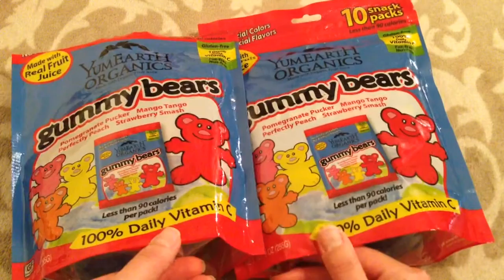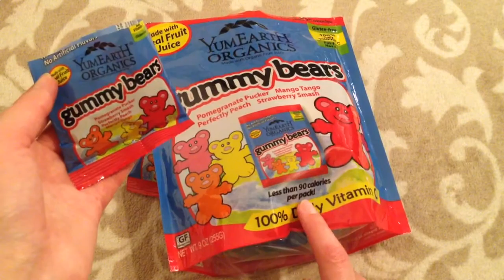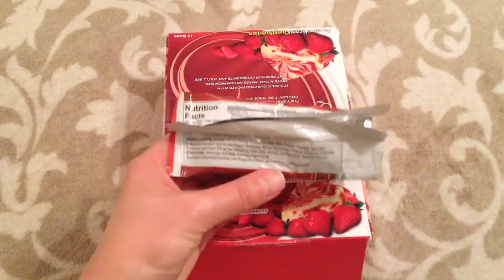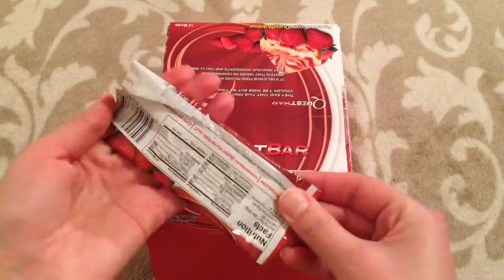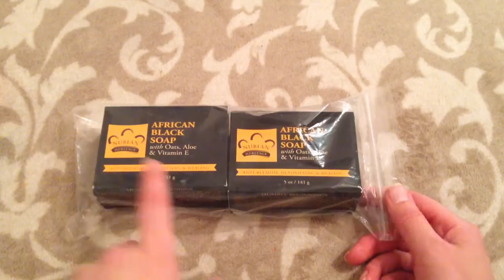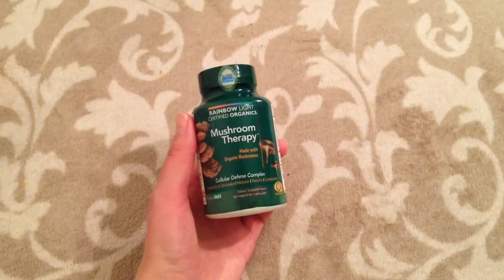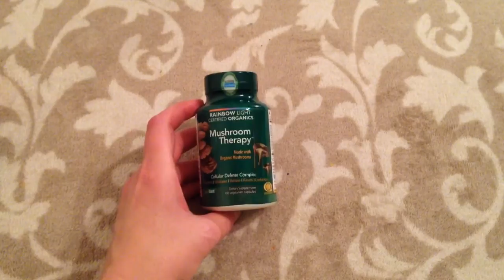Посылка АЙХЕРБ ~ IHERB: биодобавки, еда, косметика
*Регистрируйтесь в Фаберлик и приобретайте товары со скидками, получайте бонусы и подарки

Продукты в видео:

*1. Мармеладные медведи Yummy Earth - Снят с продажи; другие товары этого бренда

2. Леденцы фруктовые без сахара Fifty 50 – не доставляется в Россию

3. Леденцы со вкусом карамели без сахара Fifty 50 – не доставляется в Россию

4. Приправа с кунжутом и водорослями Eden Foods - Снят с продажи

*5. Протеиновые батончики Quest Nutrition - Снят с продажи; другие товары этого бренда

7. Гель для душа Method - Снят с продажи

*8. Зубная паста Now Foods, XyliWhite

*9. Минеральная пудра Physician's Formula

*10. Подушечки с салициловой кислотой Stridex

*11. Спрей с салициловой кислотой Life Flo Health

*12. Африканское черное мыло Nubian Heritage

*13. Набор кистей для макияжа Real Techniques by Samantha Chapman, Nic's Picks – Снят с продажи; другие варианты кистей этого бренда

14. Биодобавка Rainbow Light - Снят с продажи
*партнерские ссылки